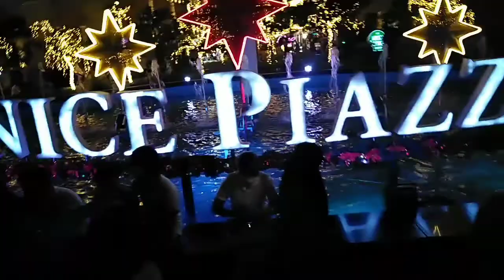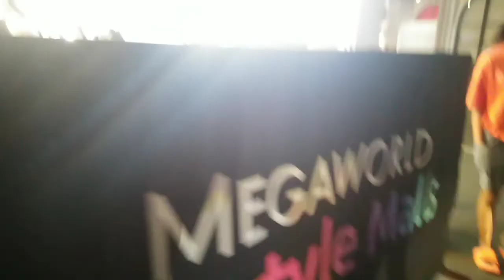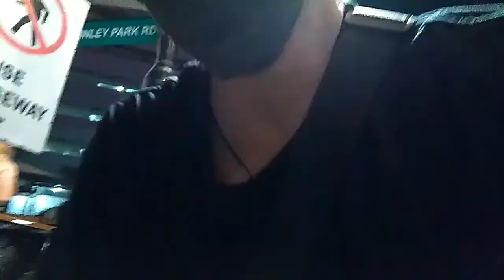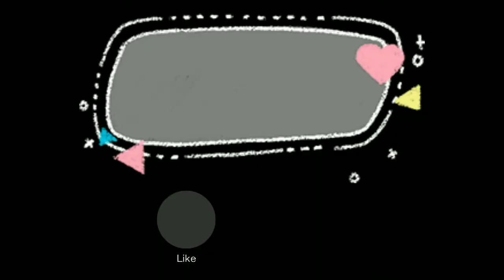Venice. part1. zoe and papa vlog.2021